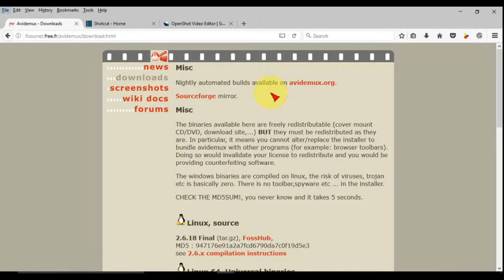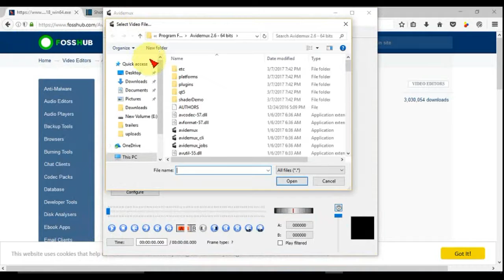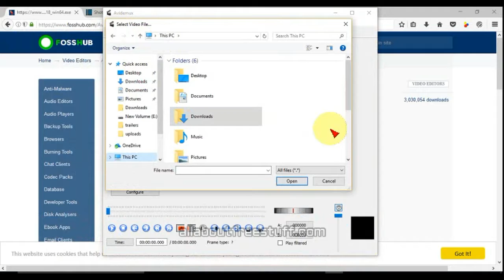Avidemux free video editor for pc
how to download the program and install